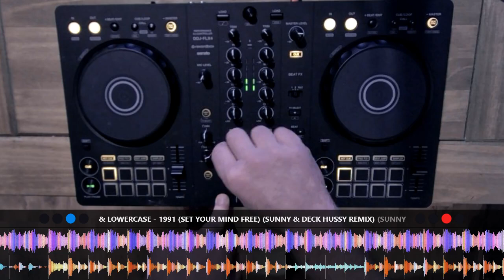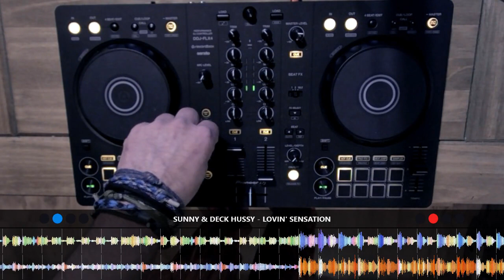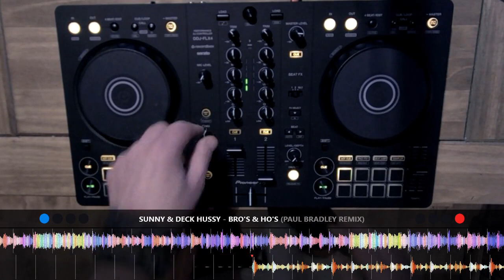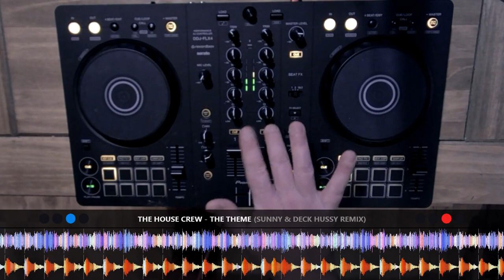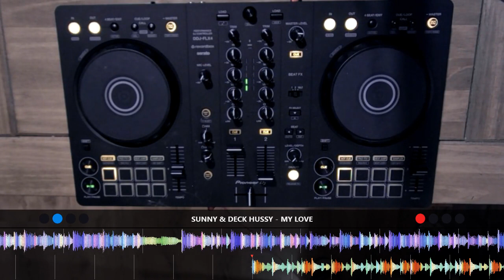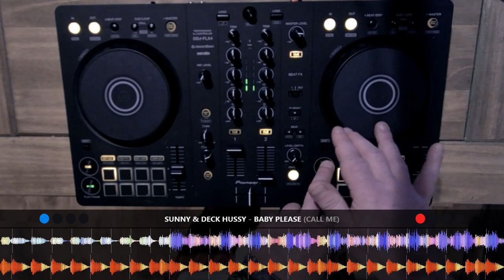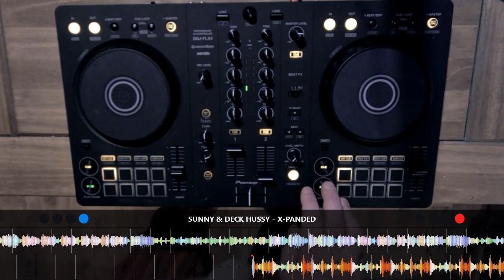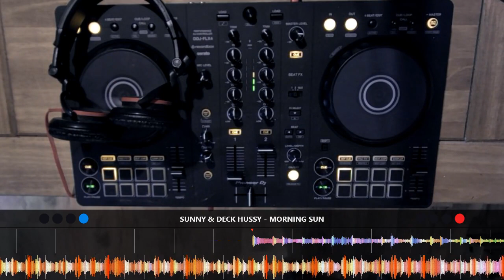Uplifting Breakbeat Hardcore Rave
This is just my humble opinion, but I think this is the most beautifully uplifting mix that I have ever done in 31 years of mixing...

Peace